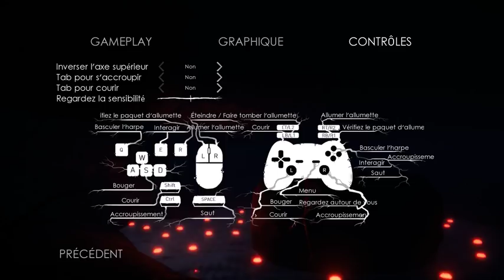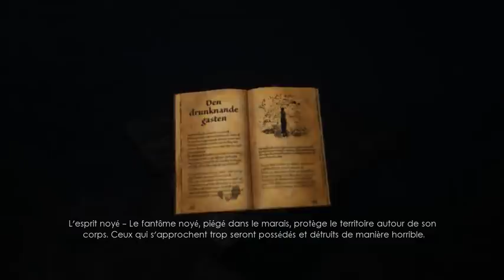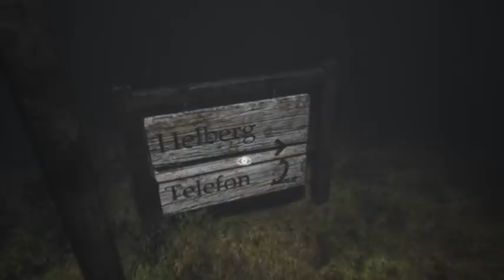Spéciale Halloween 2018 : Unforgiving A Northern Hymn (PC)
Les hurlements du Hellcat, mais cette fois c'est pas par énèrvement contrairement à la dernière Odyssée xD

Rendez-vous demain déjà pour la nouvelle Epreuve !